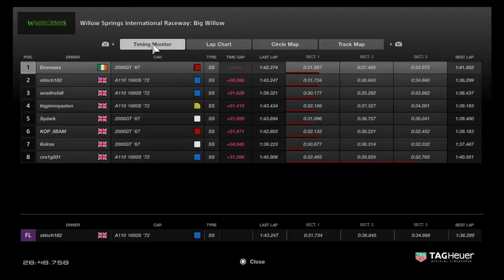Hogs Gt sport s2*